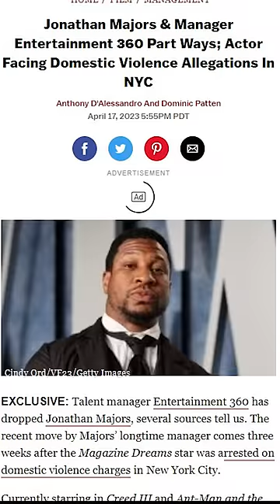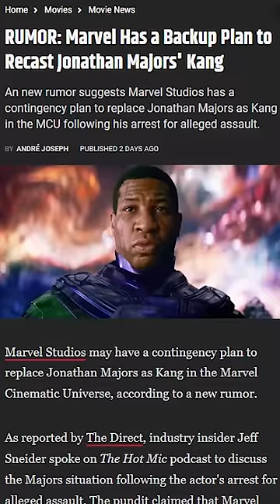Jonathan Majors Fired